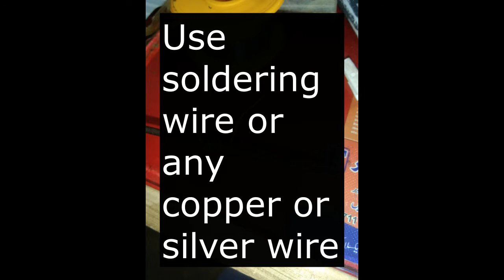Signal Booster Antena Gsm and Wifi Mobile Signals Boost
Signal Booster Antena Gsm and Wifi Mobile Signals Boost for feature phone and China Android Phone